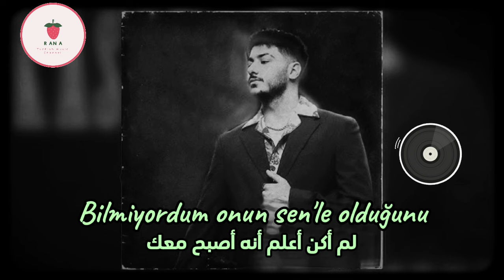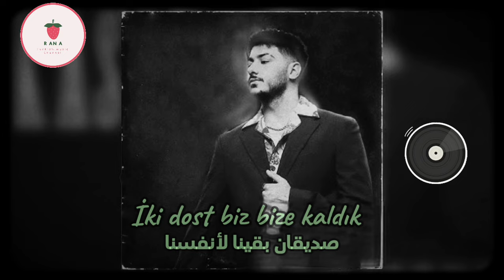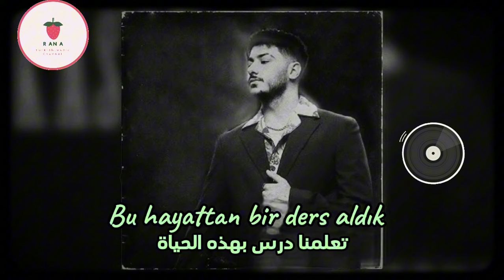Semicenk - ılk baharim kisa dondu أغنية سمي جينك - تحول ربيعي إلى شتاء ♡مترجمة للعربية♡